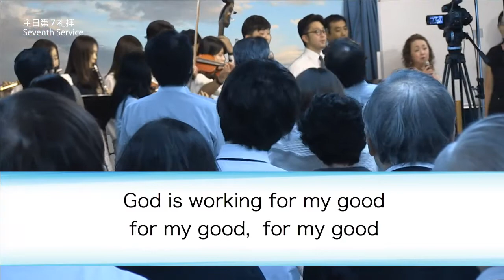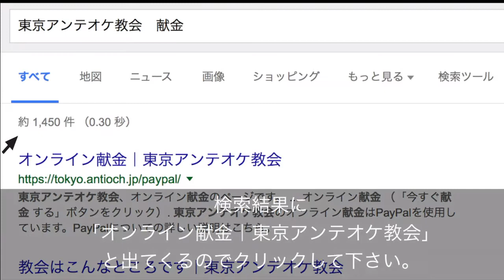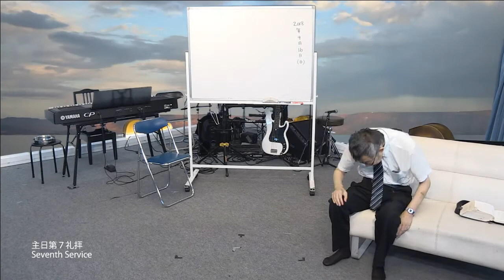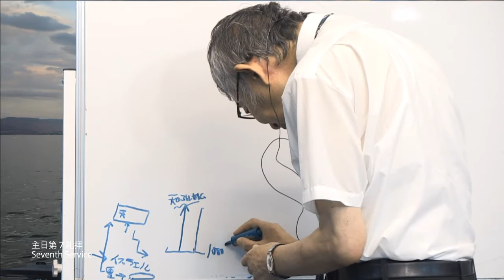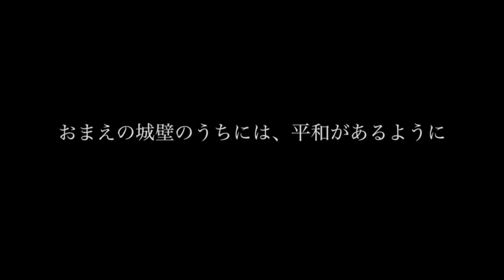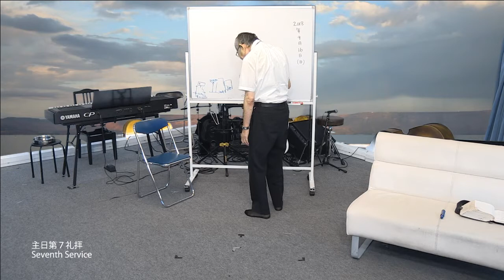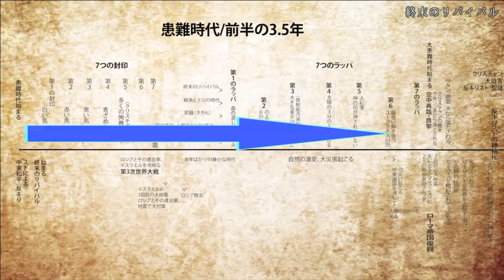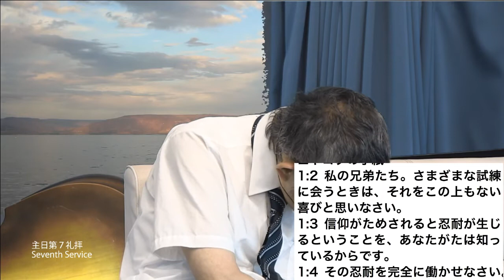2018/9/16 日曜第7礼拝 同時通訳